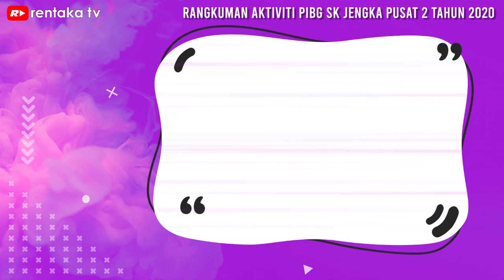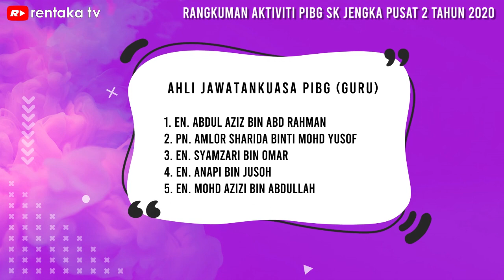SK Jengka Pusat 2 | 2021 - Rangkuman Aktiviti PIBG 2020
SK Jengka Pusat 2 | 2021 -

Rangkuman aktiviti PIBG SK Jengka Pusat 2 sepanjang tahun 2020.